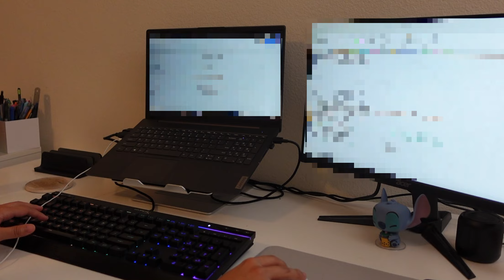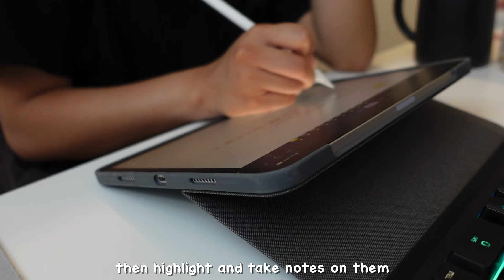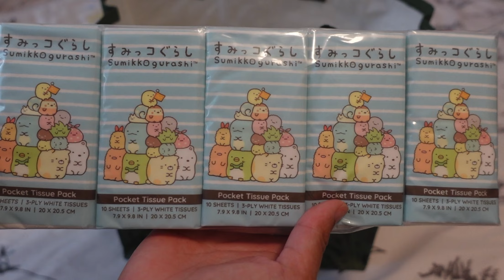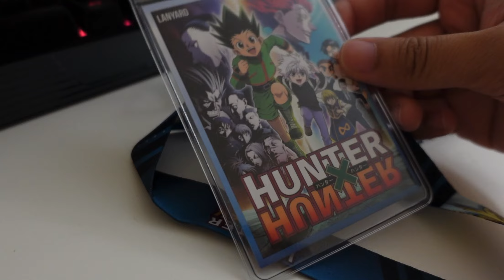finals week vlog | studying & opening packages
I hope you liked my finals week vlog! school has been really stressful for me, but I'm glad I'm finally on summer break. if you're still in school, good luck on your finals! you got this~

I hope you all have a great rest of your day! ૮ ˶ᵔ ᵕ ᵔ˶ ა